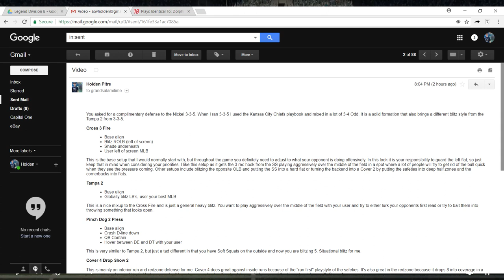Madden 18 Ultimate League Full Game Breakdown | Dubby vs Trueboy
Madden 18 breakdown between Trueboy and Dubby, with tutorials and tips on what was happening throughout the game.

Check out Maddendaily.com
♦ I will be putting out content as well as collaborating with the other team members on here.

This channel aims to breakdown the tactics being used by the top players in order to help more people become better Madden players. I try to do this by analyzing high level gameplay and doing breakdown videos on key concepts/adjustments as well as putting out tip videos from my own experience.